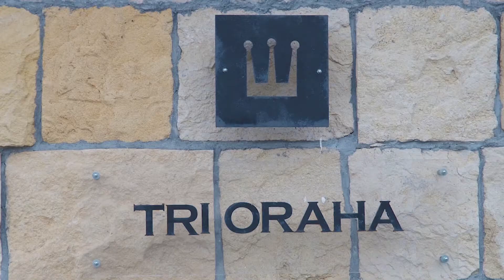VINARIJA TRI ORAHA. VINSKI TURIZAM SRBIJE , VELIKO GRADIŠTE